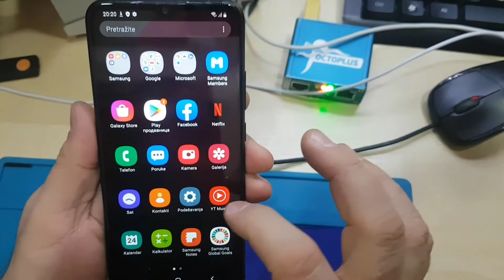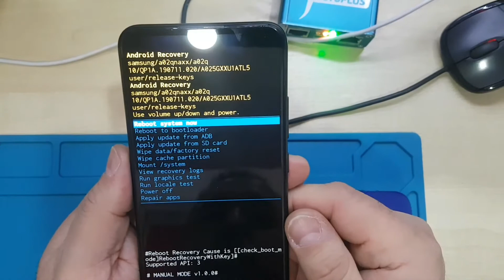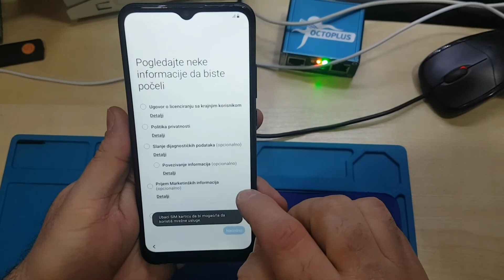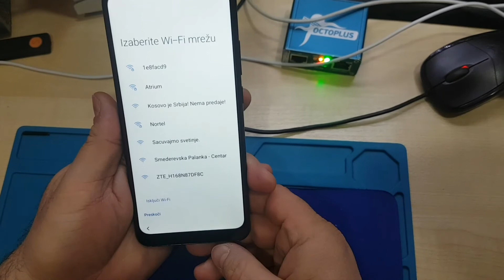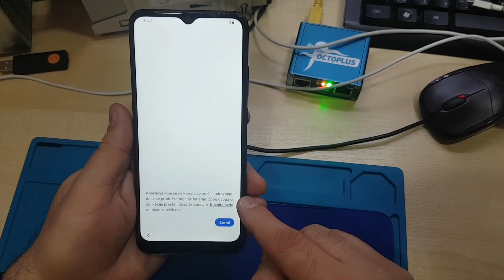Samsung Galaxy A02 , Hard Reset , Factory Reset